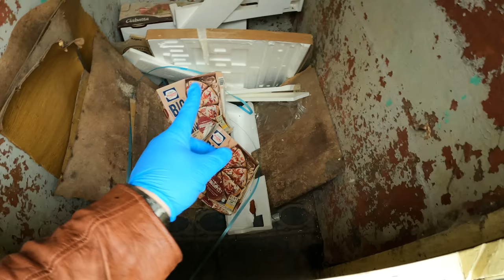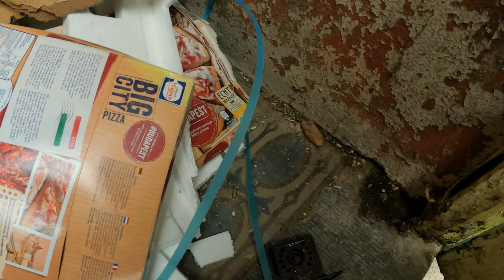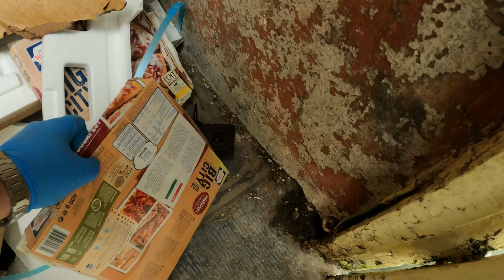Un jeune rat (trop) insouciant (1/2)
Nous partons en Belgique, afin de résoudre un problème de rats dans deux remises. Nous allons dans un premier temps, tenter de comprendre et observer le comportement du rat afin de pouvoir mettre en place un dispositif de lutte contre les rongeurs.

⚠ Porter des gants lors de la manipulation des pièges afin de ne pas laisser votre odeur ⚠

 ✪ Avantages du Piège à rat sécurisé transparent BLANTOR® ✪
✔  Équipé de la meilleure tapette à rat 2020
✔  Piégeage plus rapide et efficace
✔  Dispositif d'ouverture et fermeture à clé
✔  Sécurisé : protège les enfants, animaux domestiques et poules
✔  Lavable et réutilisable
✔  Tapette à rat fabriquée en Allemagne et certifiée CE

✪ Avantages du Piège à rat plastique Gorilla Traps® ✪
✔ Tapette redoutable dernière génération
✔ Armement du piège rapide et facile
✔ Réutilisable à volonté et lavable
✔  Longévité +++
✔  Fabriquée en Allemagne
✔  Peut être combinée avec les attractifs prêt à l'emploi

0:00 Introduction
1:40 Observation
10:44 Préparation des pièges
12:35 La technique de "l'ami fourbe"
14:04 Mise en place d'un sécuriposte
16:45 Mise en place des tapettes à rat
18:35 Fixer les pièges, pourquoi ?
23:37 Finalisation de la mise en place des pièges
26:30 Récapitulatif
26:57 Conclusion